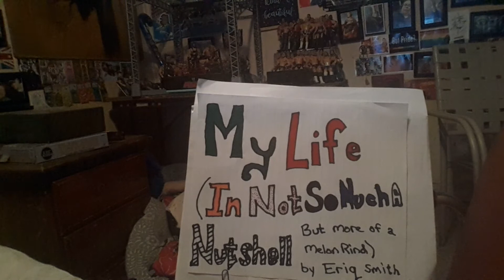Excerpt from "My Life (In Not So Much A Nutshell, But More of a Melon Rind)" - Birth of Anthony